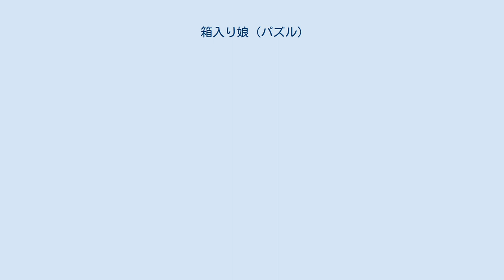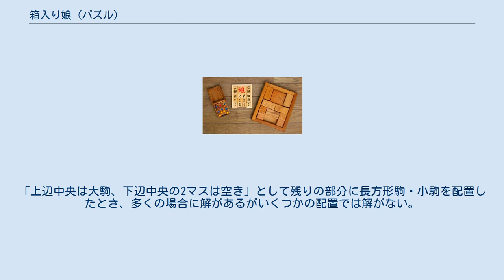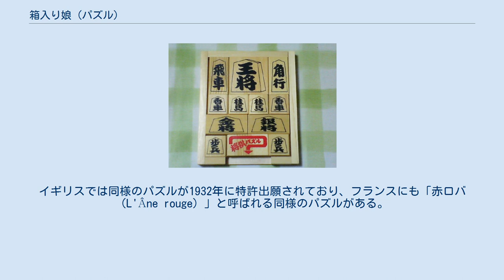箱入り娘 (パズル)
箱入り娘（はこいりむすめ）は、スライディングブロックパズルの一種である。
木でできた駒を動かして特定の駒を外に出すのが目的の一人遊び。
 小さな容器の中に駒が敷き詰められており、その中の駒はすき間が開いている場所に水平移動させることができる。
 駒は「娘」「父親」「母親」など家族に関係がある文字が書かれており、初期状態でいちばん上に配置されていた「娘」の駒だけを下の隙間から外に出すのが目的。
 「箱入り娘」の名称は、一番奥に「娘」の駒があり家族が大事に娘を包んでいるように見えることから。
 また、駒の種類によっては家族の駒ではなく、将棋の絵柄や他の絵が書かれている物もある。
 このパズルは以下の要素で構成される。
 通常、大駒は上辺中央に置かれ、それを下辺中央の穴から出すのがパズルの目的になる。
箱の下辺に穴がない製品もあるが、その場合、大駒を下辺中央に移動させることが目的となる。
 初期配置はいろいろあり、難易度および最小手数が異なる。
一般的に、長方形駒が4個より5個の方が難しい。
「上辺中央は大駒、下辺中央の2マスは空き」として残りの部分に長方形駒・小駒を配置したとき、多くの場合に解があるがいくつかの配置では解がない。
 一般的な初期配置は右図の通り。
これは81手の解があり、やや難しい配置である。
 上記画像のように「娘」とその周辺を文字にした図柄が有名であるが、それ以外にも「チェス」「トランプ」「将棋のコマ」「人物」などの種類がある。
無地のものも多い。
「娘」を使っているものでも、周辺のコマが下男・下女・番頭・丁稚などになっているものもある。
「箱入り娘」といえば同じ構造を持ったこれらのパズルすべてを指す。
 英語では「Klotski」（ポーランド語で木のブロックを意味する「klocki」より）と呼ばれる。
ルイス・W・ハーディ（Lewis W. Hardy）は「Pennant Puzzle」の名で1909年に商標を登録し、1907年にはすでに特許も出願している。
イギリスでは同様のパズルが1932年に特許出願されており、フランスにも「赤ロバ（L'Âne rouge）」と呼ばれる同様のパズルがある。
 日本で流行し始めたのは昭和10年（1935年）代のことである。
 中国では「華容道」と呼ばれ、1940年代後半以降に広く知られるようになった。
各ブロックの名前が『三国志』に由来するパズルとなっており、「娘」にあたるブロックは曹操となっている。